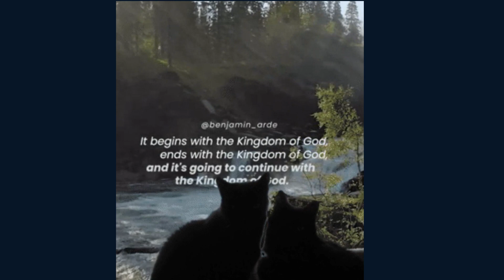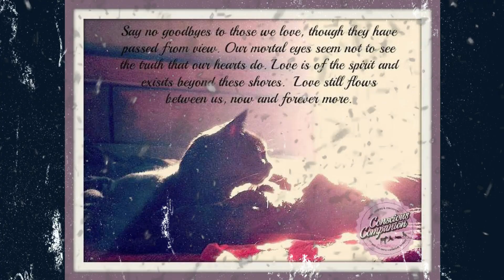Turbeau's Memorial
Turbeau wonders about Jesus and opens his eyes to see Jesus